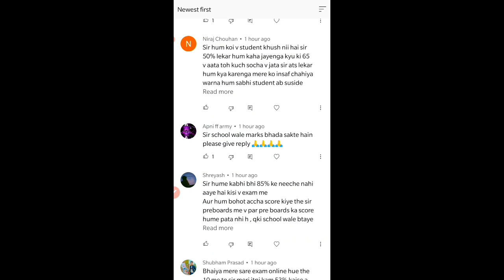cbse class 10 and 12 result | unsatisfied students | आप के हर सवाल का जवाब है इस वीडियो में